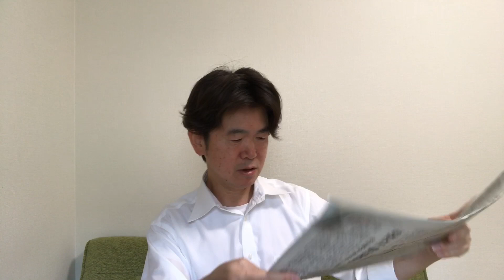高橋清隆のニュース研究：東京107人感染報道の真意（後）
2020.7.4毎日新聞朝刊一面記事「東京107人感染」の真意を解説
『高橋清隆の文書館』